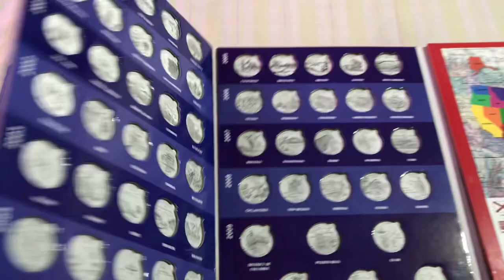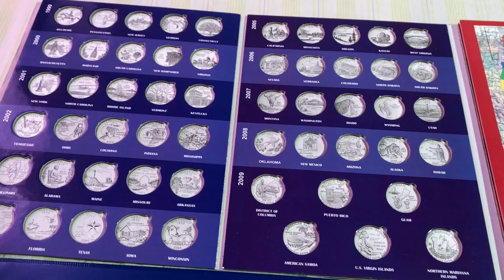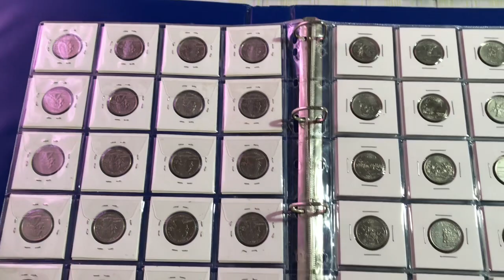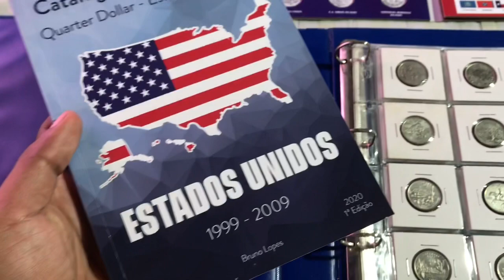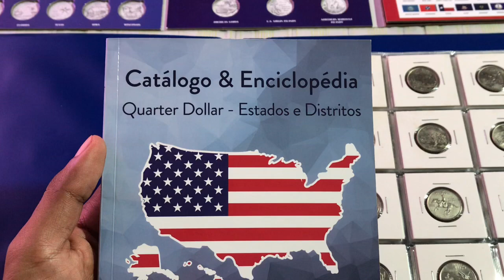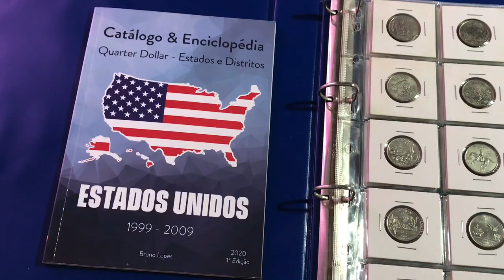Hoje VALE QUANTO a coleção 50 Estados QUARTER DOLLAR?? Coleção de Moedas e Numismática 2020-2021